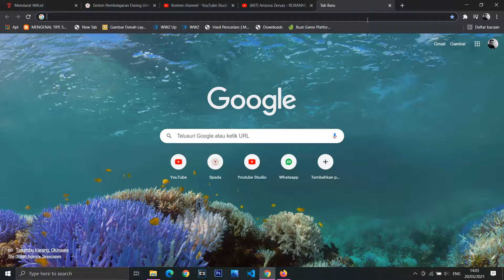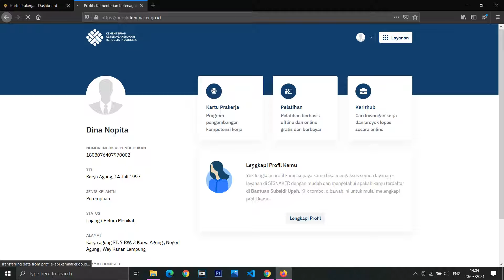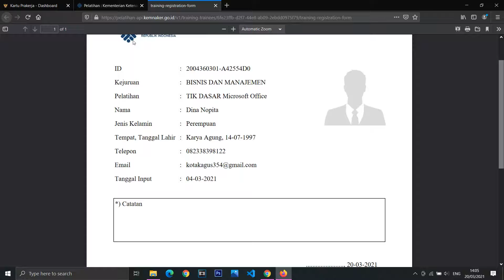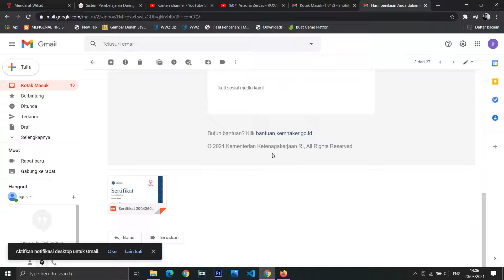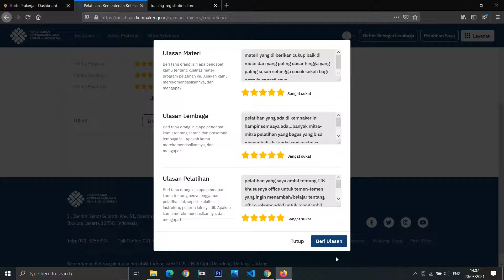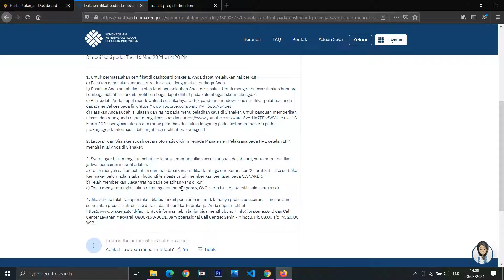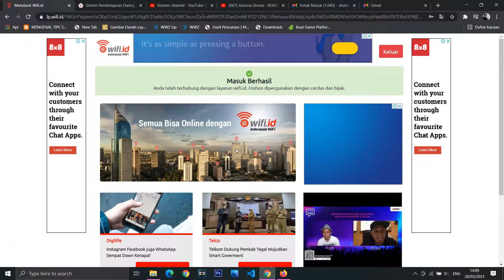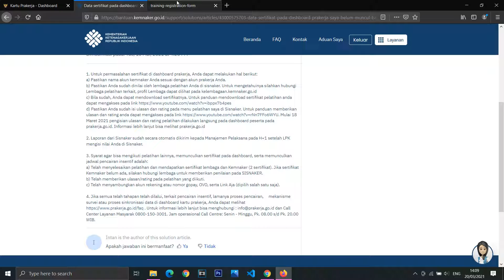Langkah-Langkah Untuk Mendapatkan Sertifikat Di Dashboard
Tags:  Isi review dan rating pada pelatihan sebelumnya agar kamu bisa menerima insentif.
 Isi review dan rating pada pelatihan sebelumnya agar kamu bisa menerima insentif.

sertifikat belum muncul di dashboard prakerja,
kapan sertifikat muncul di dashboard prakerja,
sertifikat sudah muncul di dashboard prakerja,
sertifikat belum muncul di dashboard prakerja tokopedia,
cara sertifikat muncul di dashboard prakerja,
setelah sertifikat muncul di dashboard prakerja kapan insentif cair,
sudah 7 hari sertifikat belum muncul di dashboard prakerja